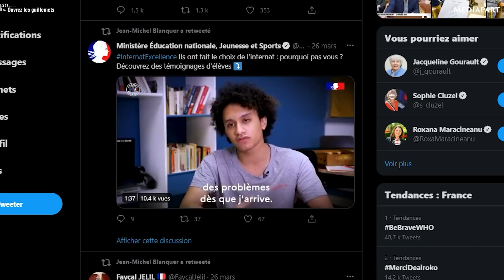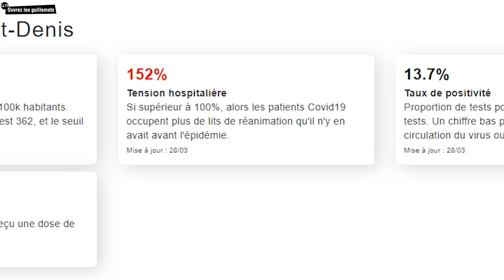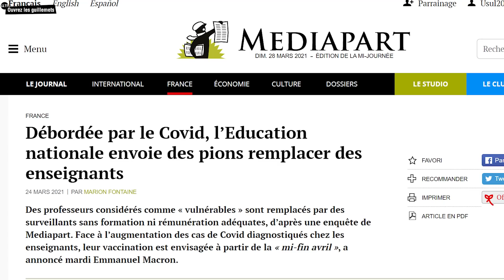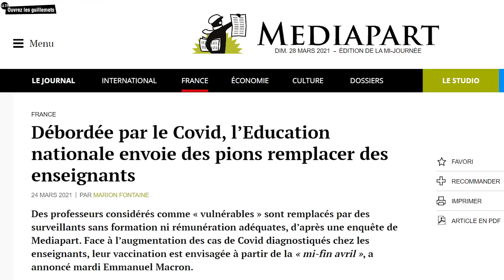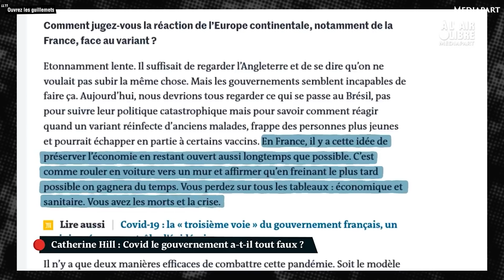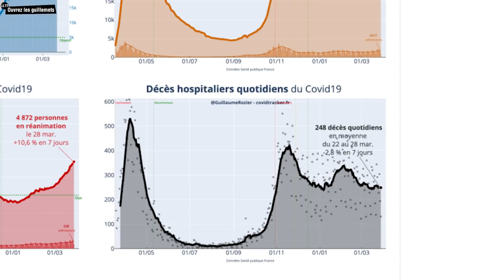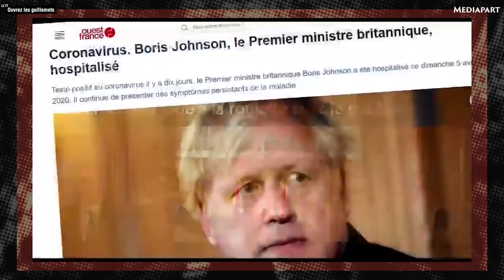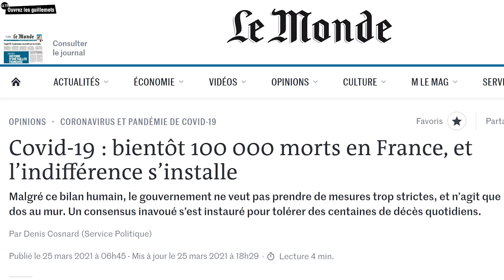Usul. Écoles ouvertes : le pari morbide de Blanquer et Macron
Ce lundi, beaucoup d’écoles n’ouvriront pas leurs portes. Malgré les encouragements des rectorats et du ministre de l’éducation nationale, Jean-Michel Blanquer, certains enseignants vont faire valoir leur droit de retrait. Depuis l’émergence du variant anglais du Covid-19, la situation sanitaire est telle que dans nombre d’établissements, le personnel n’en peut plus, quand il n’est pas lui-même infecté. Retour aujourd’hui sur un pari manifestement perdu : celui de maintenir les écoles ouvertes coûte que coûte.

☞ Écoles : « On est dans le mur et le ministre dans le déni ». Lire notre analyse